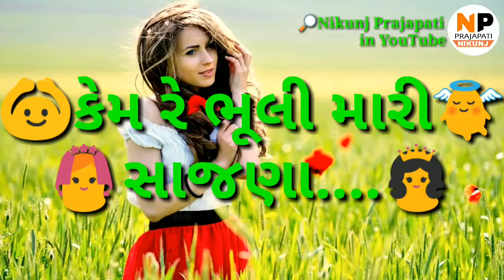Whatsapp status Desi Gujarati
Only for gujarati people
Like cmt and share press bell icon